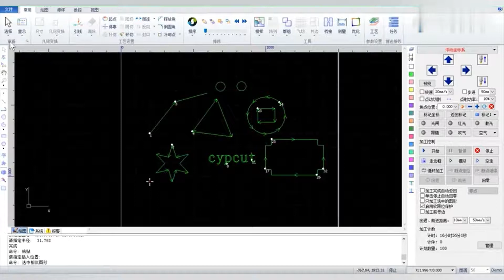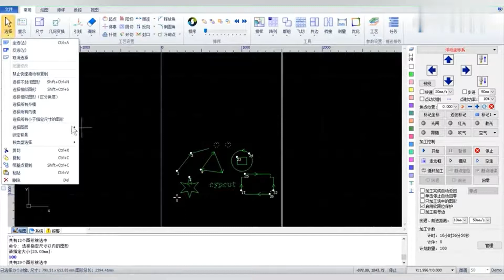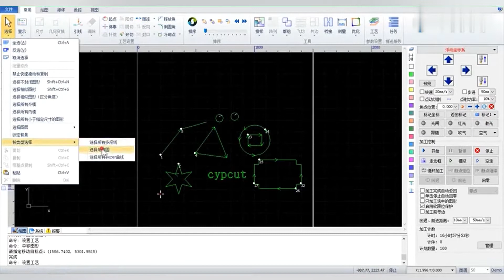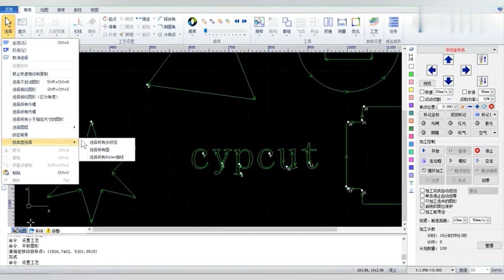Cypcut 02 SELECT